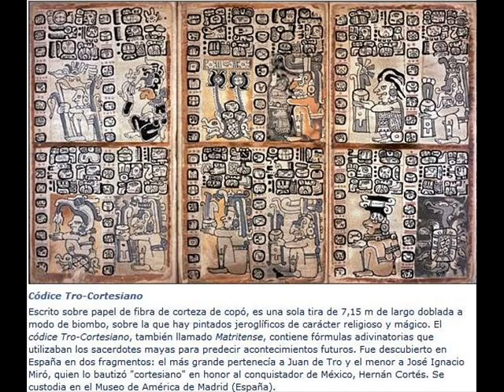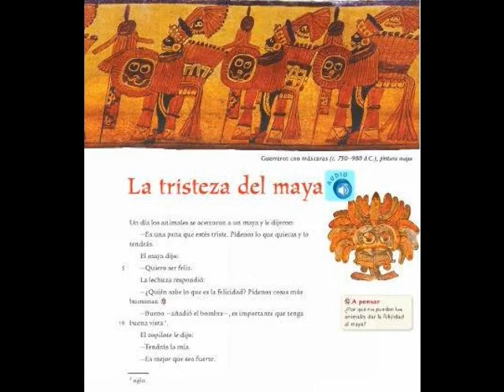LA TRISTEZA DEL MAYA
Desde comienzos de su civilización (hace aproximadamente 3000 años), los mayas han elaborado cuentos, leyendas y fábulas referidos a personajes míticos, al orden y a las leyes de la naturaleza. Resultado de la experiencia individual y colectiva de un pueblo, así como producto de la imaginación, estos relatos nos ayudan a entender una forma de vida y nos permiten la entrada a una de las más misteriosas culturas de la historia. El relato que aquí presento es — hasta donde se sabe — de autor anónimo y corresponde a una fecha indeterminada. En cambio, son muy precisas su localización — la península de Yucatán, Méjico — y su procedencia maya. Esta fábula se titula "La tristeza del maya".

Al principio de los tiempos, un hombre maya que vivía en la selva, fueron a visitarlo los animales; conmovidos por su fragilidad, le dijeron:

— No queremos verte triste, pídenos lo que quieras y lo tendrás.

El maya dijo:
— Quiero ser feliz.

La lechuza respondió:
— ¿Quién sabe lo que es la felicidad? Pídenos cosas más humanas.

— Bueno — añadió el hombre — quiero tener buena vista

El zopilote le dijo:
— Tendrás la mía.

— Quiero ser fuerte.

El jaguar le dijo:
— Serás fuerte como yo.

— Quiero caminar sin cansarme.

El venado le dijo:
— Te daré mis piernas.

— Quiero adivinar la llegada de las lluvias.

El ruiseñor le dijo:
— Te avisaré con mi canto.

— Quiero ser astuto.

El zorro le dijo:
— Te enseñaré a serlo.

— Quiero trepar a los árboles.

La ardilla le dijo:
— Te daré mis uñas.

— Quiero conocer las plantas medicinales.

La serpiente le dijo:
— ¡Ah, esa es cosa mía porque yo conozco todas las plantas! Te las marcaré en el campo.

...Y al oír esto último, el maya se alejó.

Entonces la lechuza dijo a los animales:

— EL HOMBRE AHORA SABE MÁS COSAS Y PUEDE HACER MÁS COSAS,Y AUNQUE SE CUMPLAN ETERNAMENTE TODOS  SUS DESEOS,.
SIEMPRE ESTARÁ TRISTE.

Y la chachalaca se puso a gritar:

¡ Pobres animales ! ¡ Pobres animales !

Dedicado a todas aquellas personas que han encontrado la felicidad viviendo la vida del otro, pues pretender que otra persona nos haga felices y llene nuestras expectativas es una fantasía narcisista, que solo trae frustraciones y desengaños.